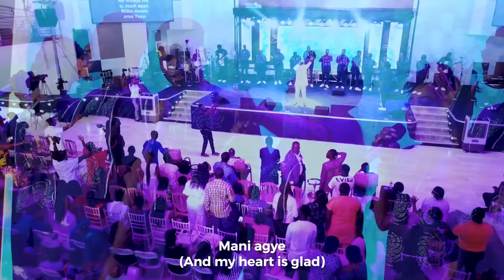Sammie Obeng Poku - Waboa Me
Waboa Me  -  Sammie Obeng Poku